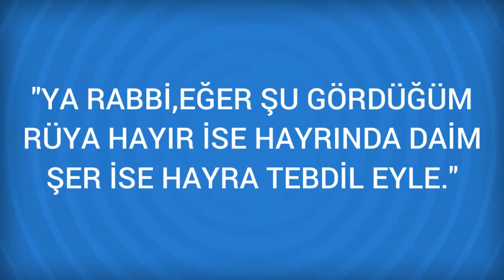Rüyada Taban Görmek Ne Anlama Gelir, Ne demektir?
Rüyada Taban Görmenin Anlamı Nedir? Öğrenmek için
 Taban
 Rüyada ayak tabanınızı görmek, size teklif edilen bir iş için kısa bir yolculuğa çıkacağınıza ve bu yolculuk sonunda kazançlı döneceğinize delildir.